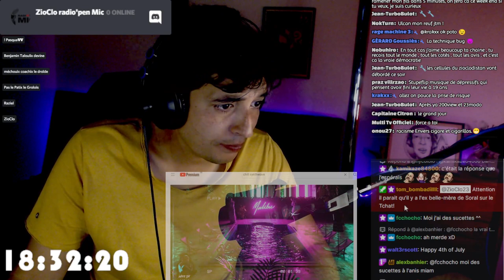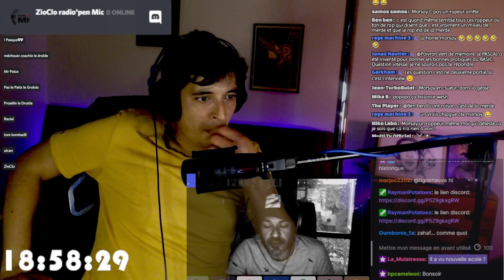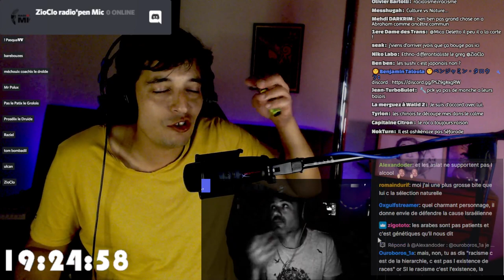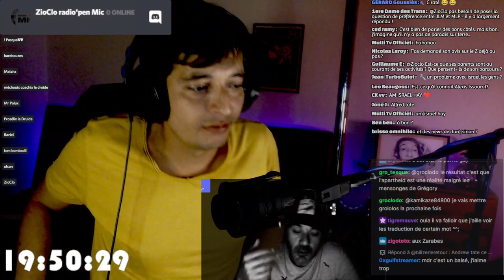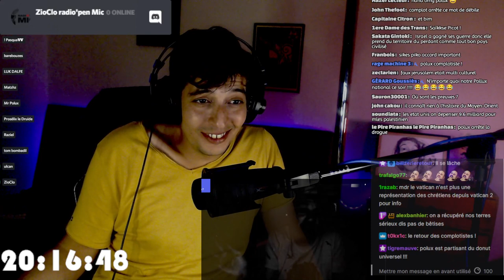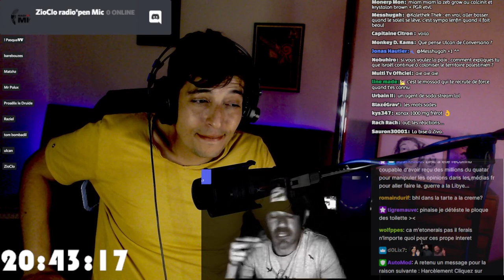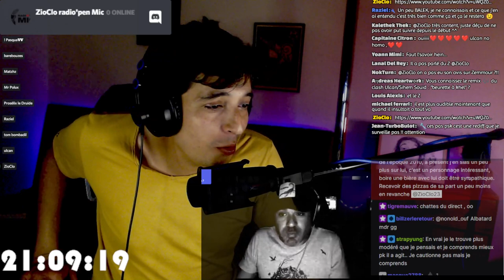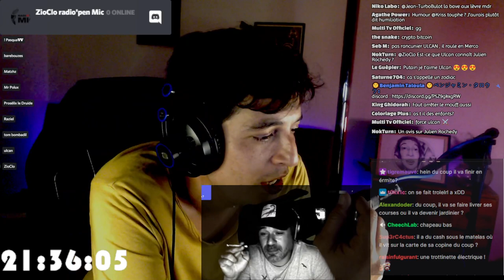[RDF] Ulcan l'Interview glissante !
Ce soir je reçois Ulcan .  Si je vous dis Joueur de Wow Clasheur hacker ingénierie social activisme politique sionisme  Booba Soral Bassem Dieudomé Faurisson Taj etc vous me direz que je met des mots aléatoire pour agiter l'algo mais on va pourtant connaitre qui est Ulcan et pourquoi tant de monde le connais le crain ou l'admire .
- Tout ça vous surprend c'est dans la vie de Ulcan et on en parle ce soir !
- chaine de @mrulcan    Ulcan documentaire sur sa chaine.

❤️** @Tacline Undersurvival [ Gestion de risques ]  **